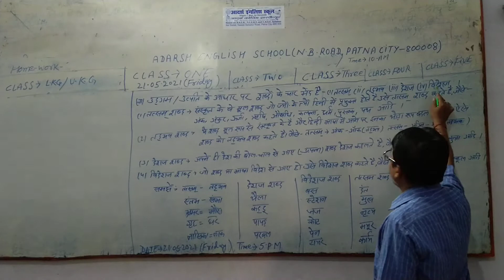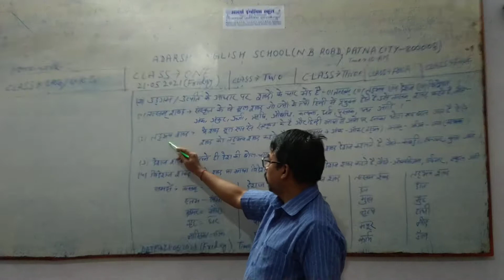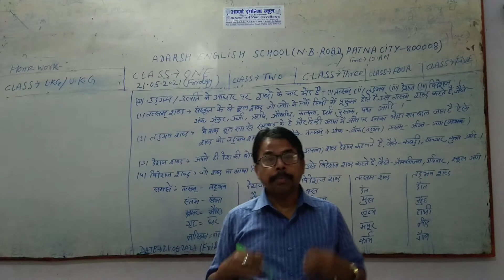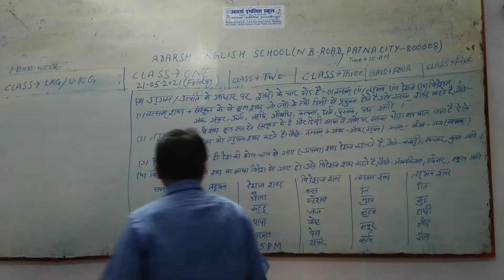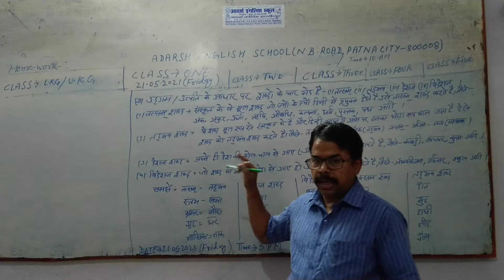Adarsh English School (Nawab Bhadur Road Patna-8) Hindi Grammar all Class (Shabad abm Bhead)21.5.21